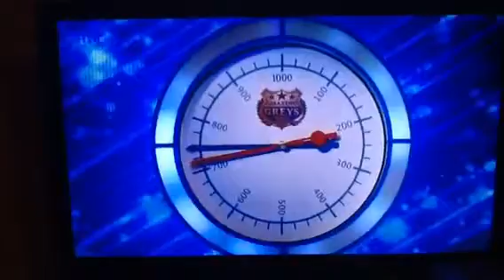Amazing greys first to 1000m